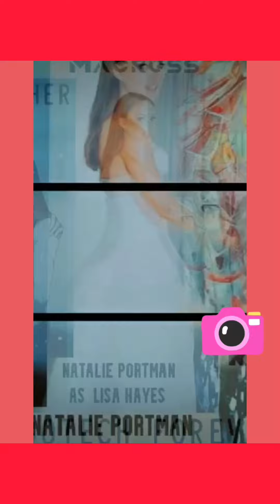Robotech Macross "from Rick to Lisa Hayes" Natalie Portman ♥️